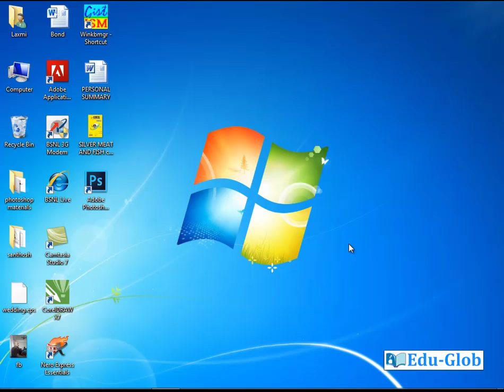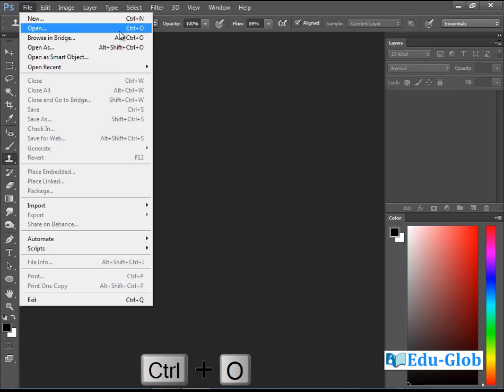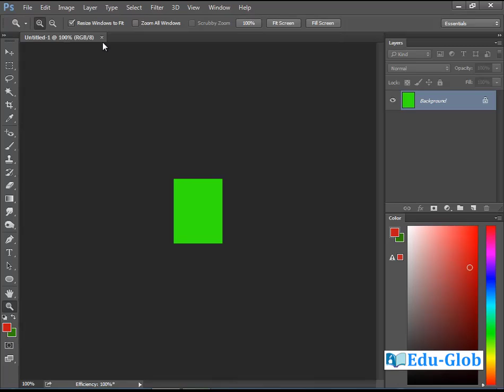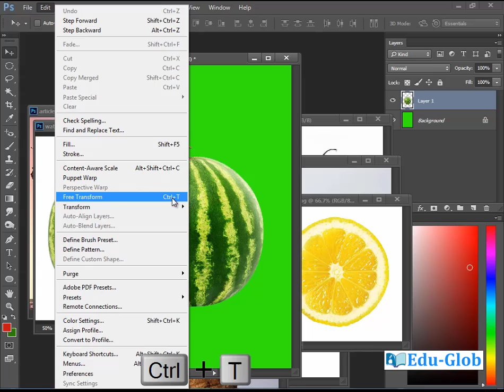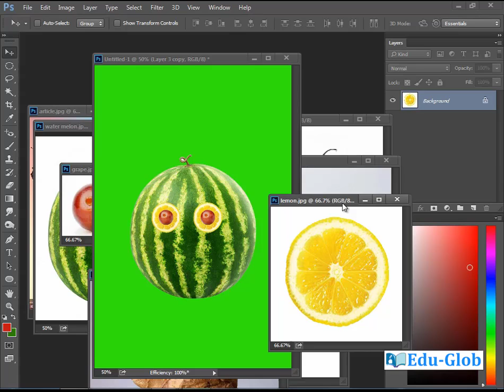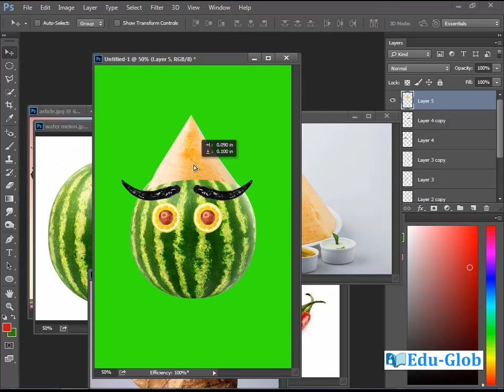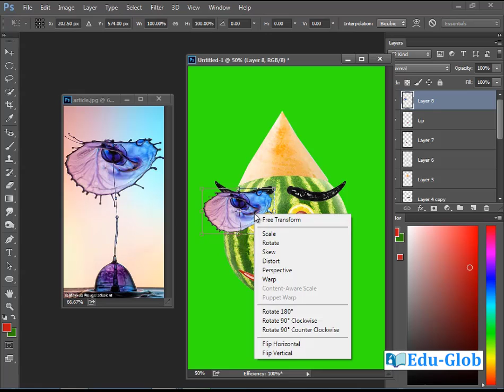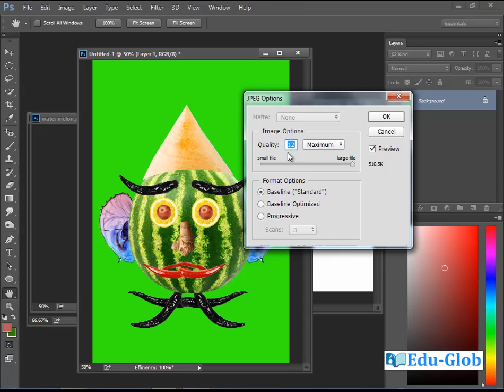Adobe Photoshop CC